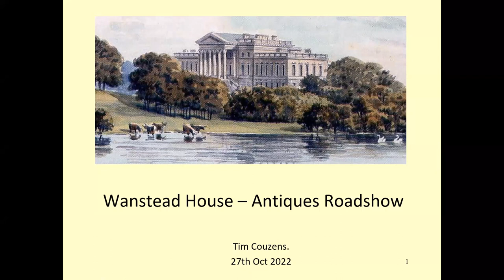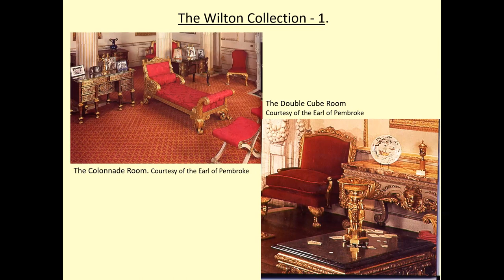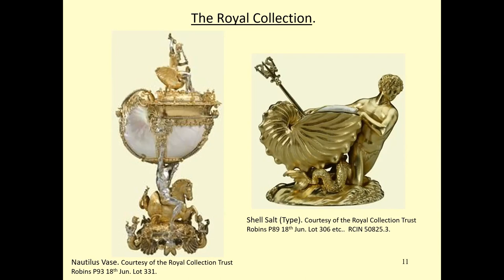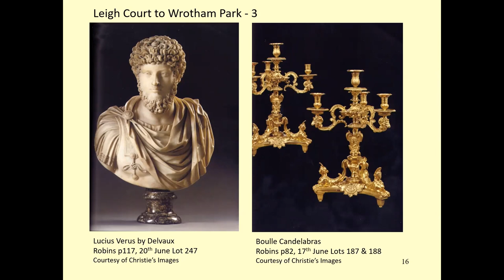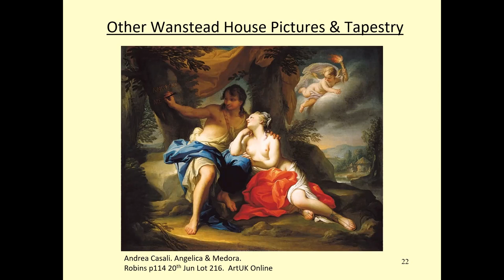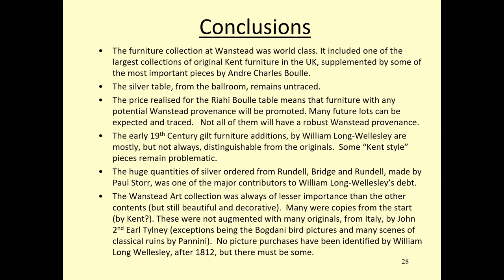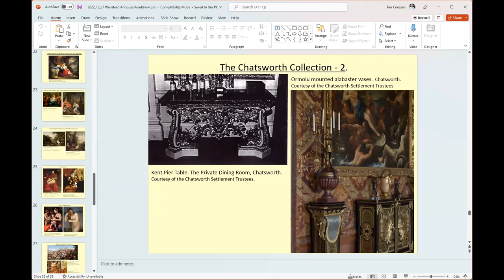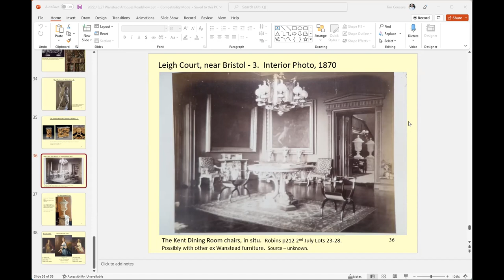Tim Couzens: "Wanstead House Antiques Roadshow"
On 27 October historian Tim Couzens gave a free online talk to mark the bicentenary of the great sale at Wanstead House. In it he shared 40 years research on what was sold and where it went.